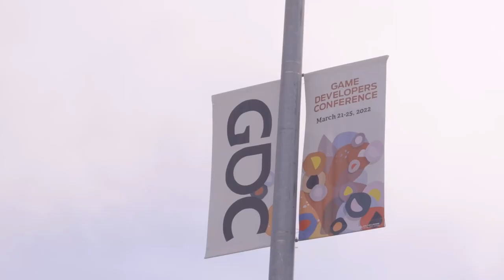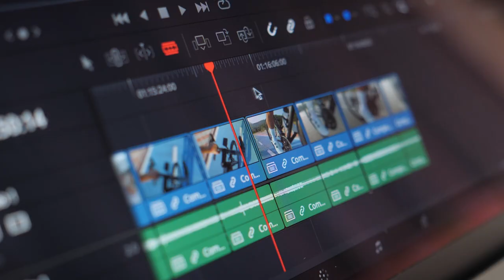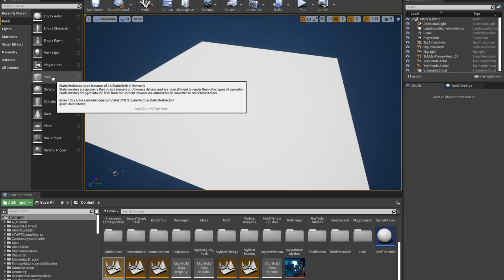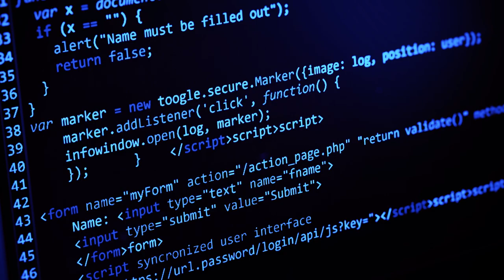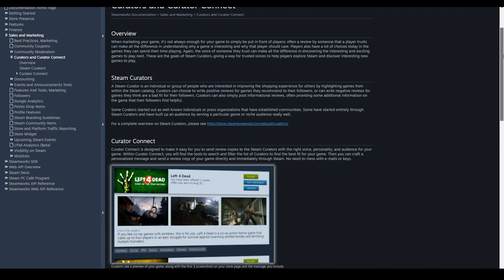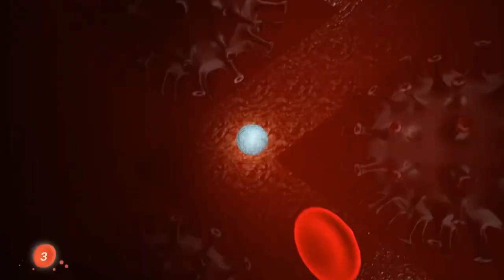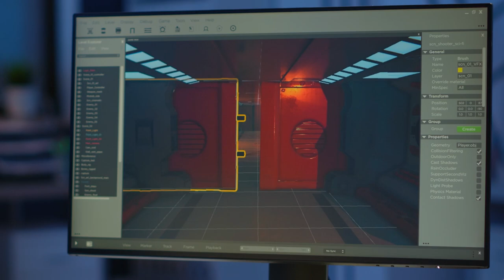Ten Things I've Learned From Two Years Of Game Dev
In this video I talk about the top ten tips I’ve picked up from the last two years of journey into game dev. If you’re new to game development I hope you find this video helpful.

If you’re interested in the game I’m working on now, checkout my Steam page.

I get all of my stock footage and music from Envato Elements.